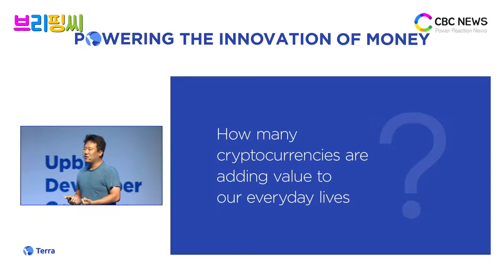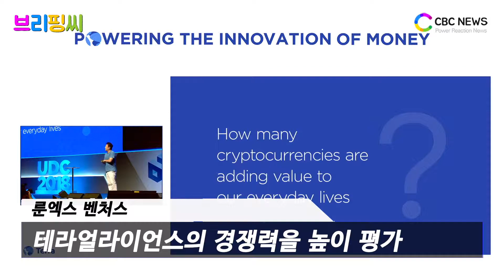[브리핑씨] 테라, 벤처캐피탈 ‘룬엑스 벤처스’ 전략적 투자 유치 / CBCNEWS, CBCTV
블록체인 핀테크 기업 테라가 싱가포르 벤처캐피탈인 룬엑스 벤처스로부터 전략적 투자를 유치했다고 16일 밝혔습니다.

룬엑스 벤처스는 싱가포르 소재 벤처캐피탈 골든게이트 벤처스가 조성한 1000만 달러(약 113억원) 규모의 펀드입니다. 유망한 블록체인 스타트업을 선별해 전략적 투자에 나서고 있습니다.

테라는 이번 투자 유치로 싱가포르 및 동남아 시장에서 입지를 강화하고 테라얼라이언스를 확장에 나서겠단 포부를 전했습니다. 테라는 올 상반기 중 블록체인 기반 결제 시스템을 출시하고 올해 안에 싱가포르 사무소 오픈에도 나섭니다.

테라는 이번 투자로 룬엑스 벤처스의 첫 스테이블코인 및 결제 프로젝트로 이름을 올려 의미를 더하고 있습니다. 룬엑스 벤처스는 암호화폐 가격 안정성을 보장하는 스테이블코인 등 토큰 이코노미 설계에 심혈을 기울이고 있습니다.

티몬과 배달의민족, 글로벌 쇼핑 플랫폼 큐텐, 동남아 중고거래 사이트 캐러셀 등 아시아 주요 이커머스 플랫폼이 참여하는 테라얼라이언스의 경쟁력을 높이 평가했습니다. 현재 테라얼라이언스에 가입된 플랫폼들의 연 거래액은 약 28조 원(250억 달러)이며 사용자 규모는 4500만 명에 이르고 있습니다.

한편 테라는 최근 동남아시아 시장 확장을 위해 골드만삭스 출신의 법률 고문을 비롯해 금융 관련 선도 기업으로부터 인재를 영입했습니다. 테라는 블록체인 및 암호화폐 열풍의 중심지인 싱가포르를 중심으로 동남아 시장에서 입지를 견고히 구축하겠다는 전략입니다.